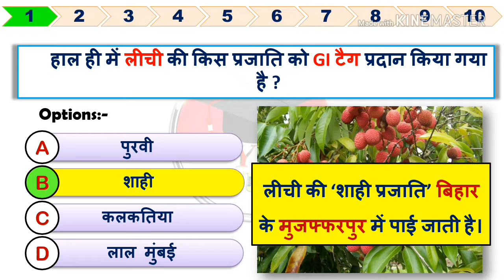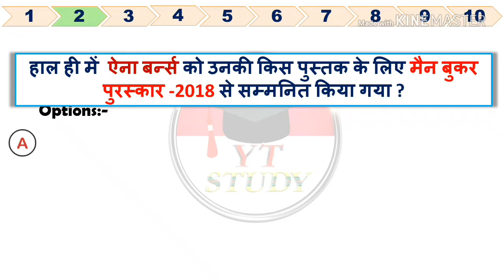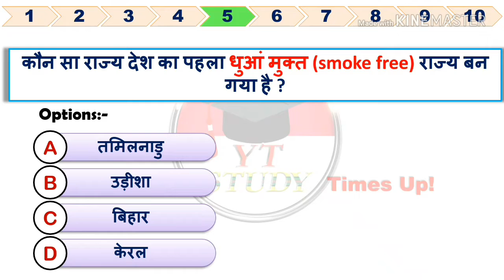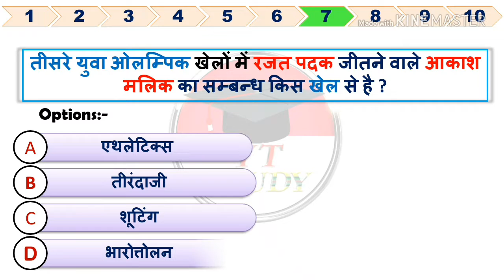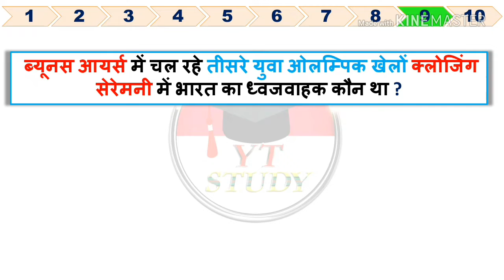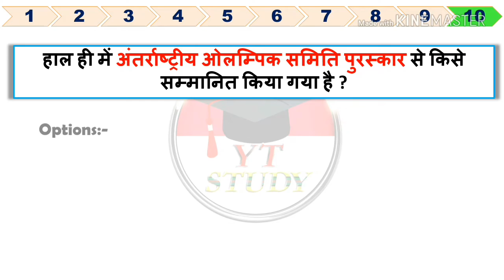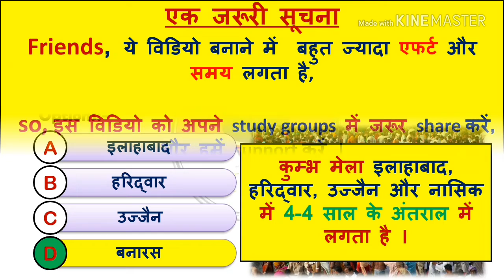19 october current affairs 2018🔥 । 19 अक्टूबर करंट अफेयर🔥 । for SSC BANK RAILWAYS by YT STUDY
19 october current affairs 2018🔥  । 19 अक्टूबर करंट अफेयर🔥 । for SSC BANK RAILWAYS by YT STUDY

Dear friends,
              ये content काफी एफर्ट और समय लगाने के बाद मैं आप तक लेकर आता हूँ, इस विडियो के सभी प्रश्न आपकी परीक्षा के लिहाज से most important है, अगर आपको ये video series पसंद आ रही हो तो comment करके बताइए और विडियो को शेयर जरूर कीजिये और रेगुलर ऐसी ही current affair पाने के लिए YT STUDY  चैनल को अभी Subscribe करें

    दोस्तों आशा करता हूँ, कि आपको ये video  जरूर पसंद आयी होगी और अगर आपको ये video पसंद आयी तो इस वीडियो को like कीजिए और अपने दोस्तों के साथ जरूर share कीजिए ताकि उन्हें भी इसका फायदा मिल सके, और अगर आपने इस channel को अभी तक subscribe  नहीं किया है तो अभी subscribe कर लीजिए और साथ में आने वाले bell icon को दबाइए, जिससे हमारी आने वाली नयी video की notification  सबसे पहले मिलें।

SSC,BANK,RAILWAY,STATE GOV,RRB, RPF, AIRFORCE,TET ...EXAMS,
MATH,GK, RESONING, ENGLISH, CURRENT AFFAIR , SCIENCE , BIO, BIOLOGY, PHYSICS, CHEMISTRY,